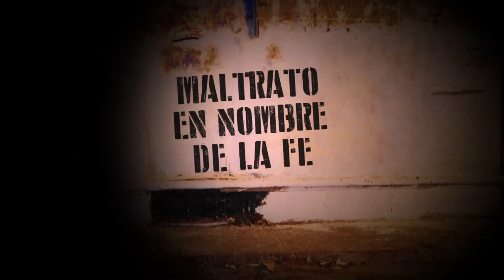LADO C - MALTRATO EN NOMBRE DE LA FE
El otro lado de la realidad